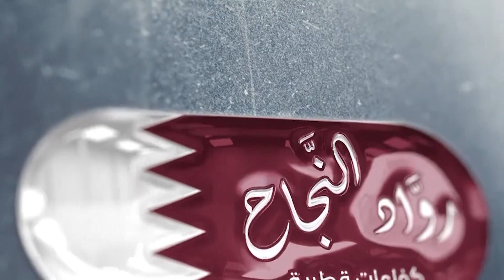Lexus Tailoring and Stores